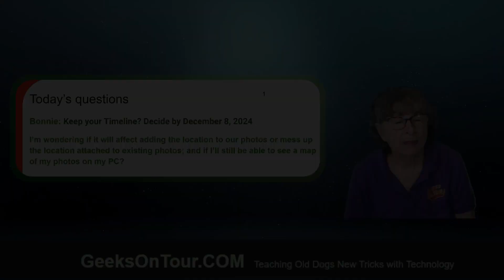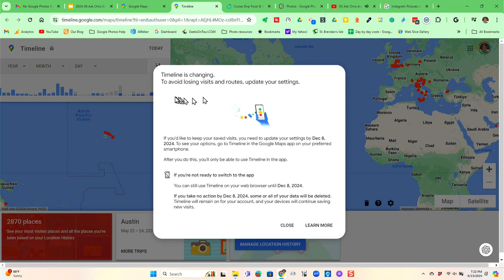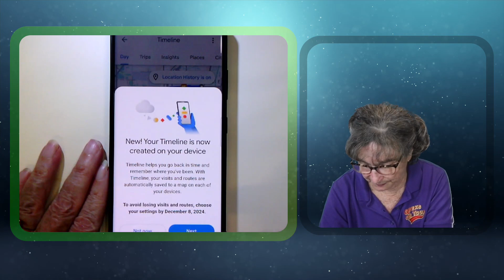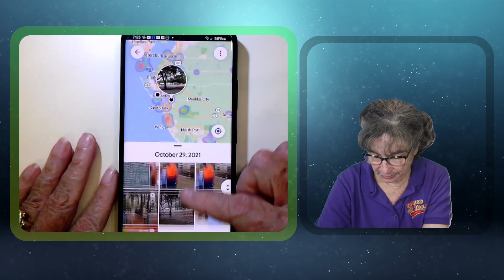New Google Maps Timeline Changes - What To Do?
You will learn how Google's feature that tracks your routes and trips based on your phone's location is changing.
Now, instead of tying all of this information to your Google account, it will link to the devices you use.
It does not affect Google Photos.
This is Tutorial Video 862

Signup for our FREE Newsletter at GeeksOnTour.com/news

Chris Guld is currently a Diamond Level Google Photos Product Expert.